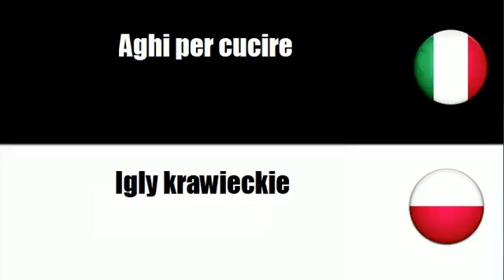Imparare il vocabolario Polacco # Argomento = Aghi per cucire o ferri da maglia e ditali